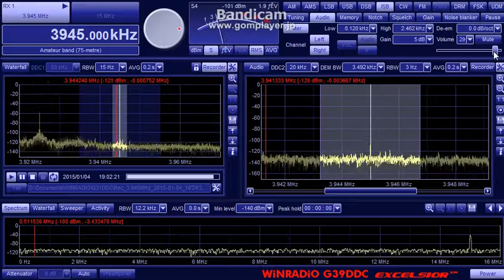Radio Vanuatu 3945kHz (04 Jan 2015 1001UTC)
04 Jan 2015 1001UTC (1901JST)
QTH : Hokkaido Japan
ANT : Φ100cm Single Loop with BCL-LOOP9.3
RX : WR-G31DDC